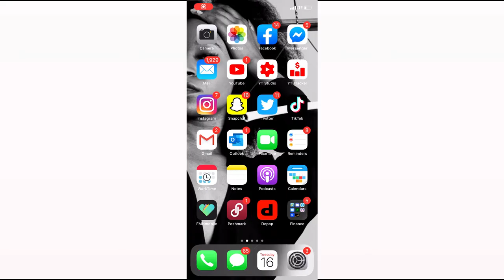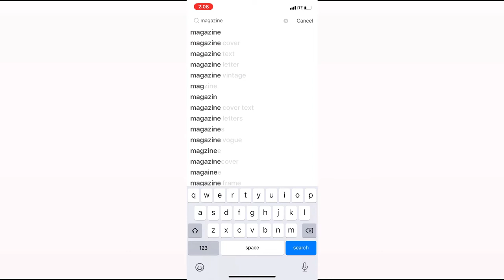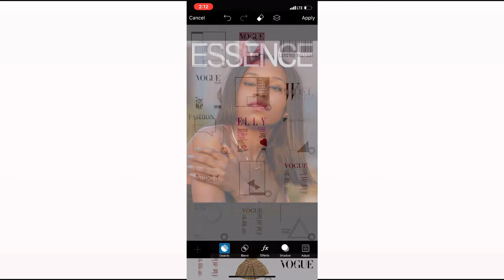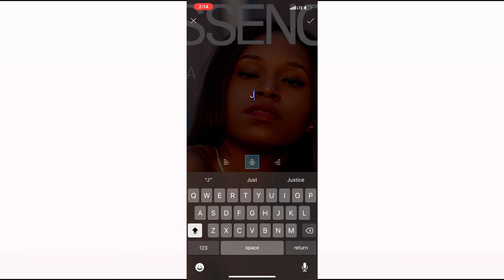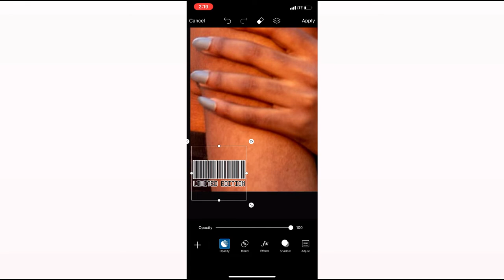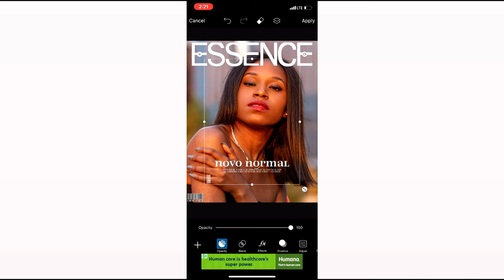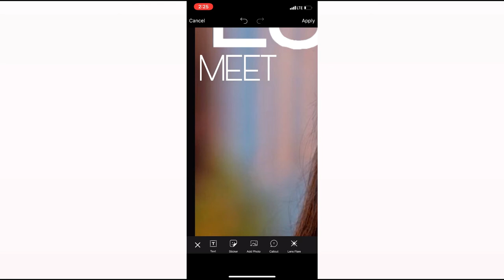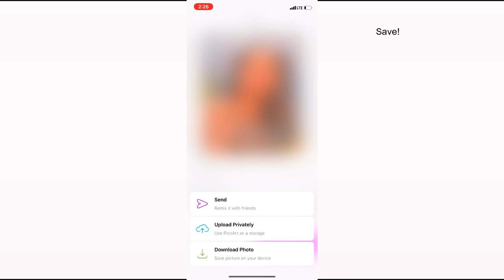HOW TO EDIT VIRAL VOGUE CHALLENGE ON INSTAGRAM, TIKTOK, AND TWITTER USING PICSART TUTORIAL 2020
How to create Vogue challenge tutorial on Tiktok, Instagram, and Twitter using PicsArt Turorial 2020

Hey Girlies! Essence is a magazine that I strive to feature in! This Vogue/Essence Challenge is currently trending everywhere so why not show you guys how a model would create her own Essence Cover! This is also me in the process of manifesting! Comment how you created yours!

matildaj131ue